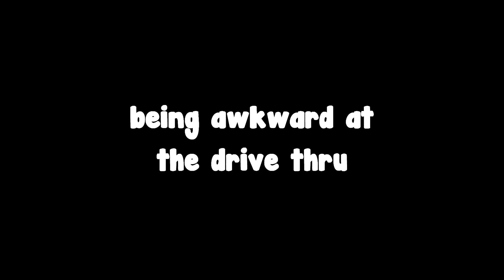Being Awkward at the Drive Thru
Make sure to participate in this challenge using TheAwkwardChallenge and tag 3 friends to do it! HELP ME by tweeting @DannyDuncan69 , @LoganPaul , and @RiceGum ! If they dont do it, they some p s 😩

I'm challenging Logan Paul , RiceGum , and Danny Duncan